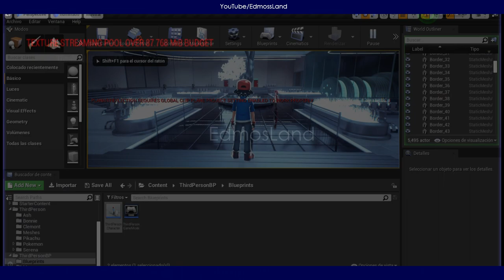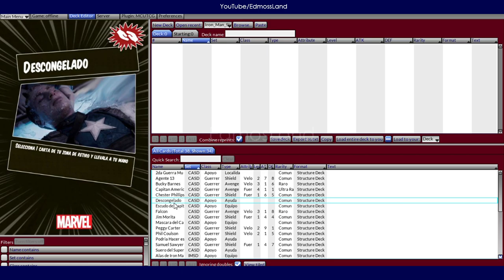¿Pokemon Unreal Regresa?/ Marvel Universe Juego / Juego de Cartas de Marvel / Nueva Serie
¿Quieres ayudar? Unete a Edmoss Land